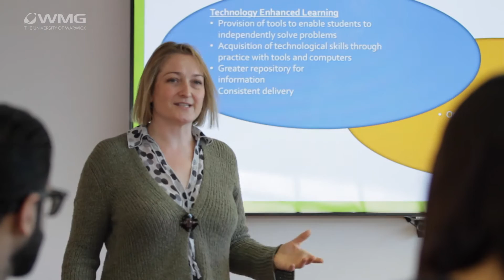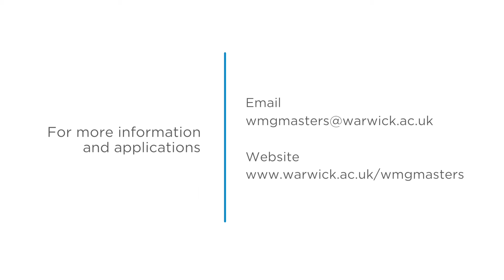MSc Service Management and Design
Available 1 year full-time or 3 years part-time